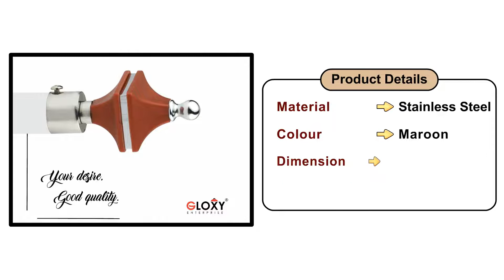GLOXY Stainless Steel Curtain Bracket Finials with Heavy Support for Door and Window Fittings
Check Here : ➤➤